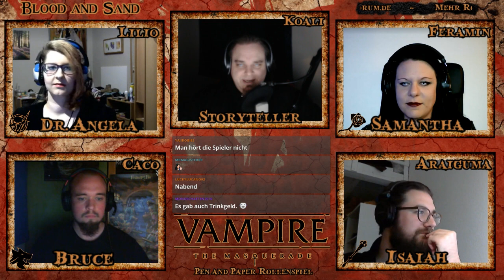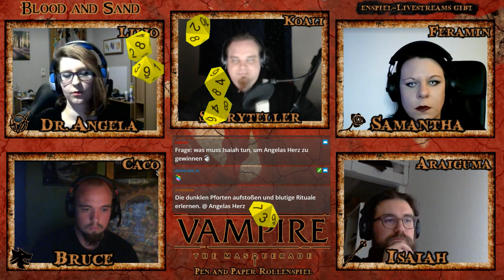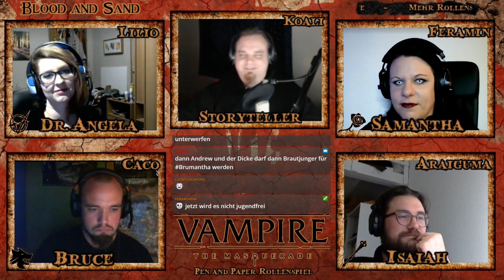[Vampire V5] Blood and Sand #2 - Neu hier (GER) | Pen and Paper Rollenspiel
Ein kleines friedliches Städchen in der Wüste Texas. Fern ab von "allem" Bösen dieser Welt wie es scheint.
Hier in der Nähe der Grenze zu Mexico suchen vier Vampire ihren Platz und ihren Frieden.

Noch wissen sie nicht was sie erwartet. Noch weiß die Stadt nicht was sie erwaret!